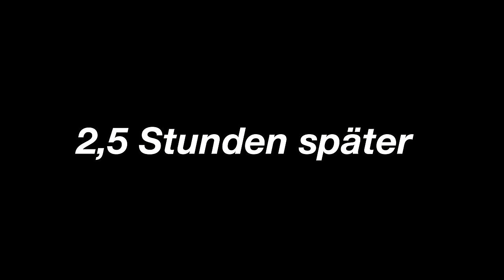Die ersten Minuten auf dem OKTOBERFEST 😱